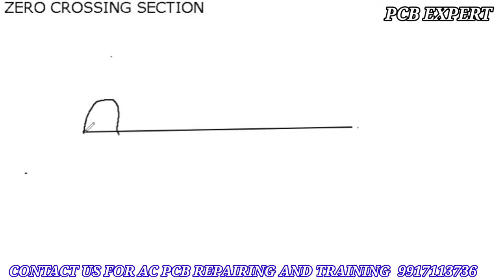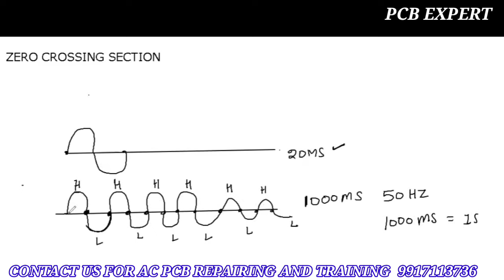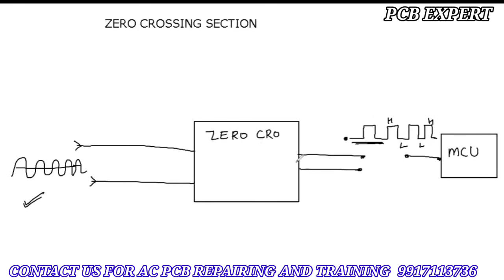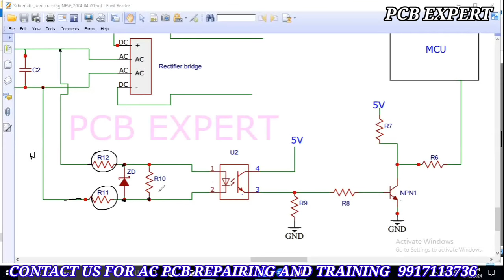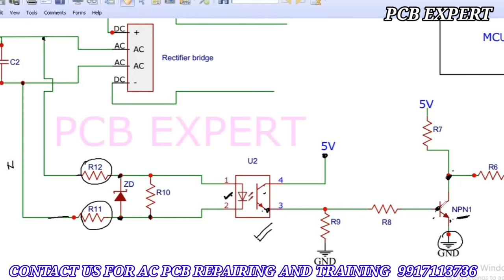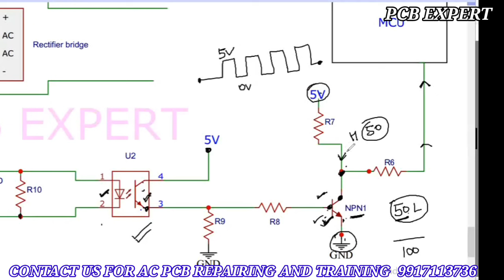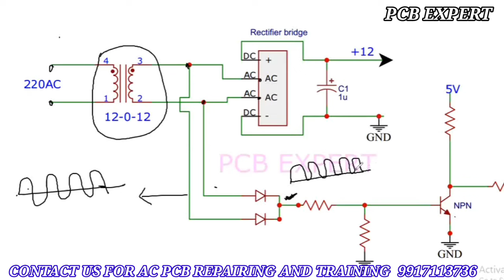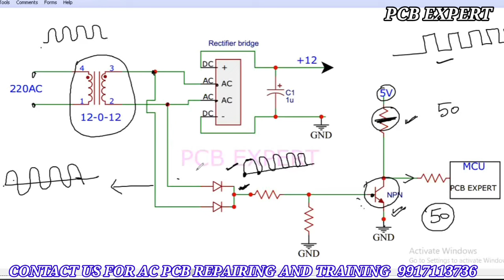AC MOTOR ON PROBLEM , CHECK WITH SCHEMATICS DAIGRAM , INVERTER AC REPAIR AND TRAINING , PCB EXPERT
inverter ac repairing course.
inverter ac pcb repairing course,
best ac training institute.
indoor unit of AC has a motor.
 Blower motor.
 How AC motor works with capacitor.
  I we have told zero crossing in detail if you If you do not know about this, then watch this video.
 you must watch this video completely so that everyone can understand everything.
Circuit working and daigram zero crossing detection.